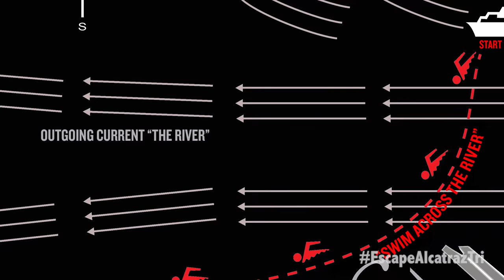Race Tips - The Swim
Get ready for the jump! Nothing quite like swimming in the bay to start your Escape.